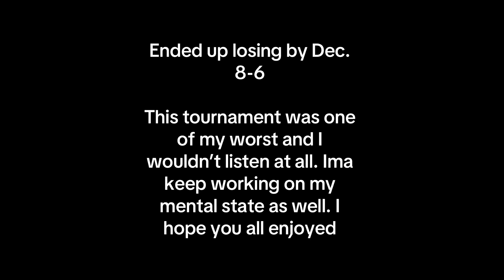Off season tournament!! AAU 🤼‍♂️